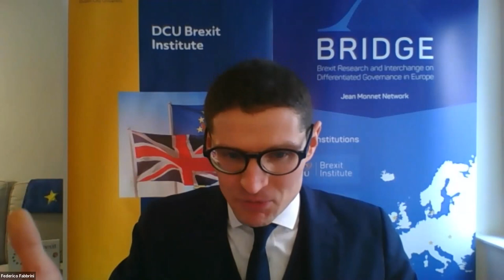The Framework of New EU UK Relations: High Level Debate with Sir Ivan Rogers & Ambassador Tom Hanney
On 4th & 5th March 2021 the DCU Brexit Institute hosted an event 'The Framework of New EU-UK Relations' which constituted the book workshop preliminary to the publication of Federico Fabbrini (ed), “The Law & Politics of Brexit. Volume 3. The Framework of Future EU-UK Relations” (forthcoming with Oxford University Press).

Friday 5th March
Final High-Level Debate
Chair: Federico Fabbrini (DCU Brexit Institute)
Sir Ivan Rogers (former UK Perm Rep to the EU)
Amb. Tom Hanney (Ireland Perm Rep to the EU)

More details can be found on the DCU Brexit Institute